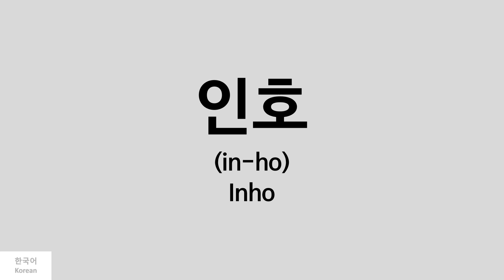[Kpop] How to pronounce Inho (인호) - IN2IT